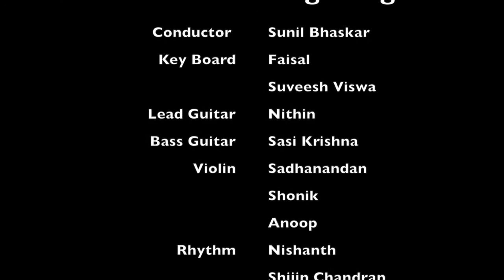Senthoorapoove Ft. Sreelatha Ratheesh@Tribute to the Nightingales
Sreelatha with Senthoorapoove.

"Tribute to the Nightingales" Musical Night held at Vadakara Municipal Town hall on 17/09/2017.

Programme by
KALA Vadakara